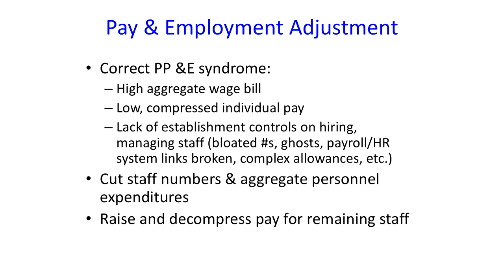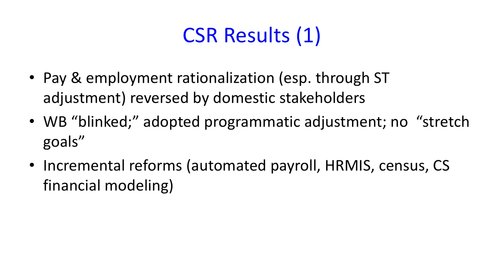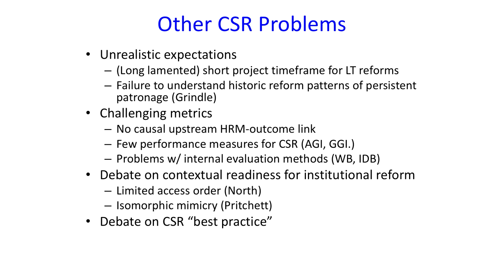Highlights: Public Administration Reform - Lessons from the World Bank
Highlights from Barbara Nunberg's presentation hosted by the USC Price Office of Global Engagement.

The World Bank and other international aid agencies have long been engaged in programs to strengthen public administration functions of client country governments across the developing world. Questions about how effective such efforts have been in bolstering public sector performance remain unanswered. And, in a fast-evolving aid environment, the future of donor support for public administration reforms faces a range of challenges. Drawing on decades of cross-regional operational experience, Nunberg’s talk highlights the contextual drivers of these programs, identifies some of the constraints that have inhibited their success, and offers ideas for improving the record going forward.

Barbara Nunberg is a leading expert on international public management and governance, specializing on civil service reform in developing areas, on which she consults to a wide range of international organizations and governments and has published extensively. Much of her career was at the World Bank, where she held a series of progressively senior posts and was engaged in analytic and operational work in all geographic regions. In her last position, she headed the Public Sector Reform program for East Asia and the Pacific.

She is currently Visiting Scholar at the Robert F. Wagner Graduate School of Public Service at New York University. She has taught on a visiting basis at UC Berkeley, Georgetown, Duke and NYU and has been a Visiting Fellow at UCLA’s School of Public Affairs and Harvard’s Kennedy School. She recently served as Professor of Professional Practice at Columbia University’s School of International and Public Affairs. Her current research interests center on public human resource management in Brazil, institutional issues in international development assistance, and the politics of civil service reform in post-conflict settings. Nunberg holds a Ph.D. in Political Science and an M.A. in Latin American Studies from Stanford University and a B.A. from Barnard College.